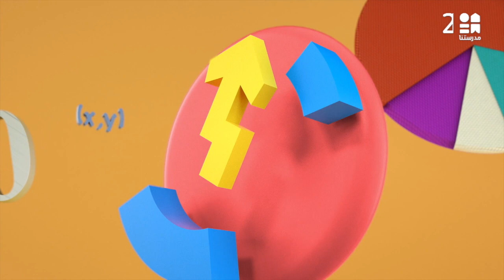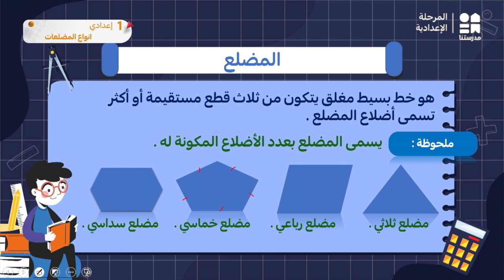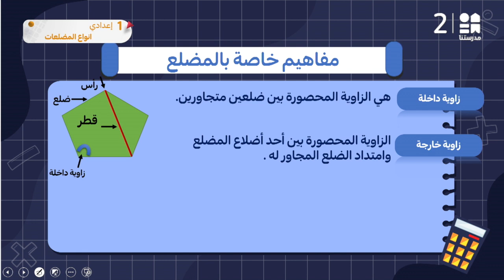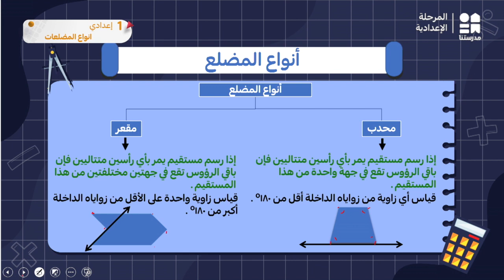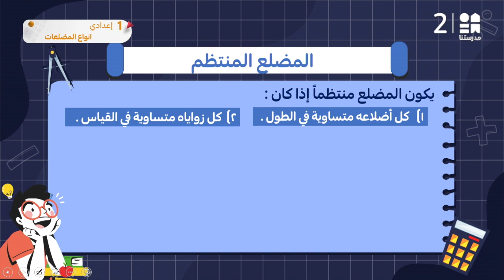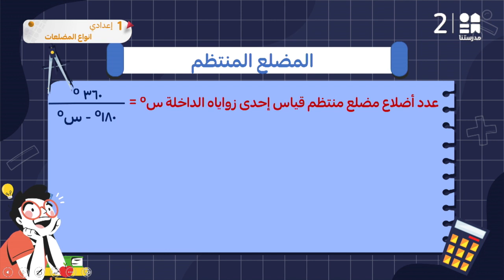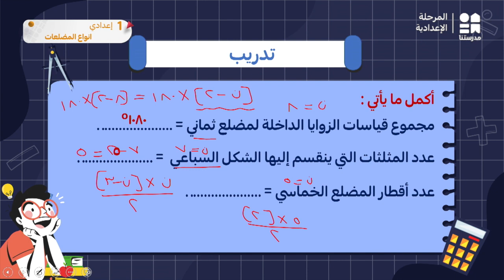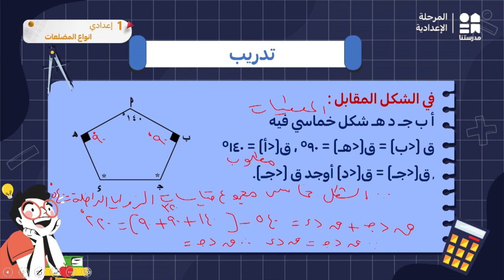أنواع المضلعات | الرياضيات | الصف الأول الإعدادي